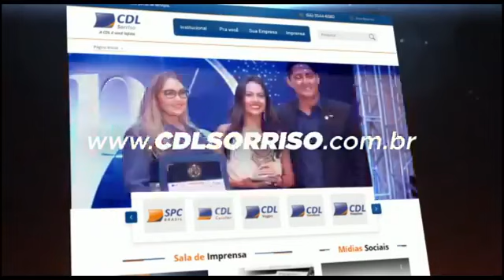RADAR 163, 16/03/2021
Veja o que foi notícia nesta terça-feira em Mato Grosso!